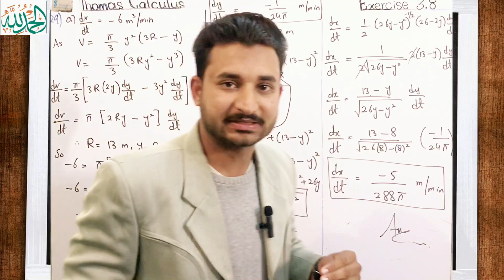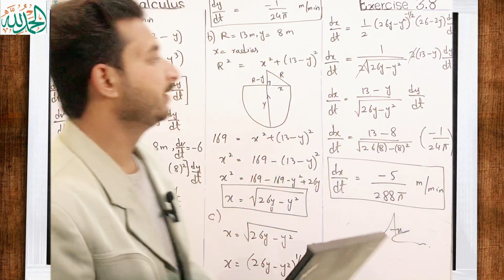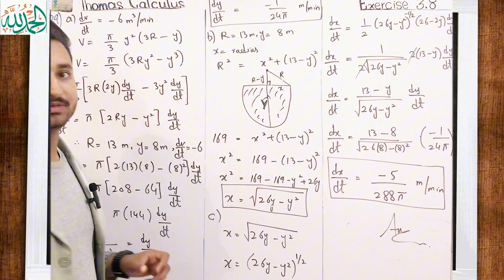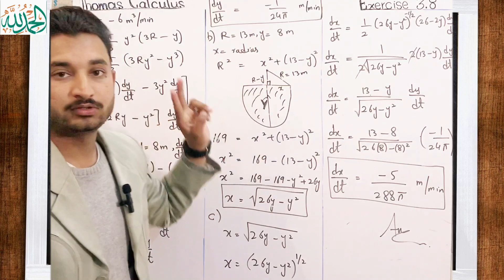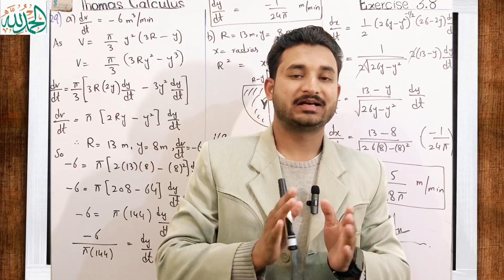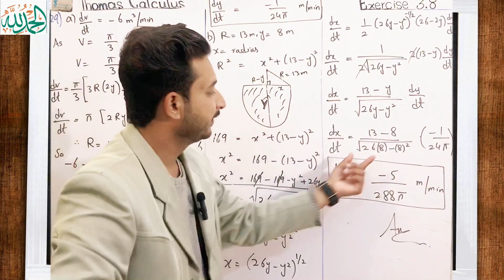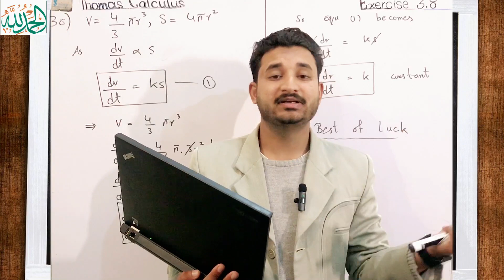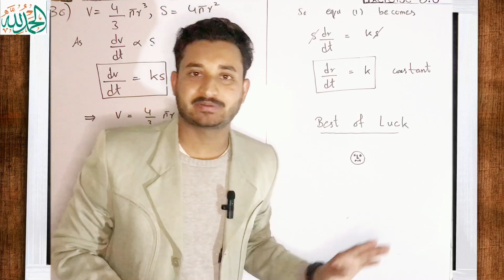Thomas Calculus Exercise 3.8 Question #29 to 30 solution| A Growing Raindrop by MSN Mathematician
A draining hemispherical reservoir and A Growing Raindrop by MSN Mathematician|| Thomas calculus 11, 12, 13 and 14 edition|
Topic cover:
1)Thomas calculus exercise 3.8 solution
2) Question 29 to 30 solution
3) Numerical Type Questions
4} Important solved problems